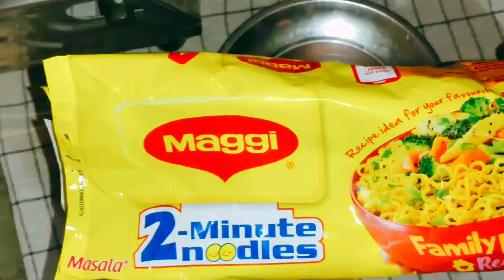Spicy masala Maggi!! Mix veg Maggi!! Maggi noodles recipe!!